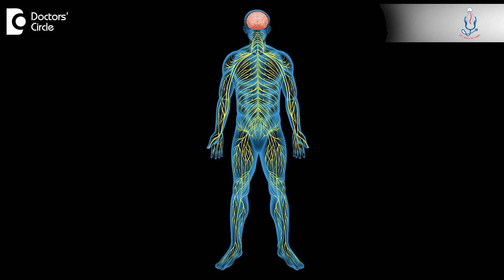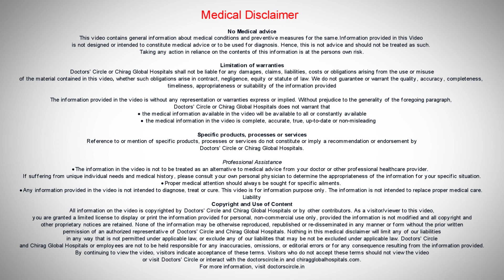Can Spine/ Back Surgery cause permanent Paralysis? - Dr. Kodlady Surendra Shetty | Doctors' Circle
Dr. Kodlady Surendra Shetty | Phone 📞 : (Online & in-person appointment can be booked online or by call) Consultant Orthopedic & Spine Surgeon | Spine Care and Ortho Care Hospital , Bangalore, India
Can we get paralyzed after spine surgery? So this is a remote possibility. We cannot say we it never happens. Maybe in one percent of the spine surgeries or less than one percent of the spine surgeries it can happen especially when the spine involved spine is a cervical region of the thoracic spine so there we get spinal cord. In lumbar region we don't have a spinal cord we have just narrow roots going down from the spinal cord above which ops at the lower border of L1 from there it is only the narrow roots which are coming out. So their total paralysis is unlikely but above that level above L1-L2 level so the total paralysis can happen. It can happen because of some injury during spine surgery or sometimes even without any injury. Once we release this spinal cord it gets widened up and in the process of widening up it loses its own blood supply because the swelling of the spinal cord blocks the vessels to the spinal cord and that can produce damage to the spinal cord and produce paralysis. Even when it happens after considerable time with the treatment this can be reversed in most of the cases but unfortunately in very few cases this cannot be reversed and they remain permanently paralyzed. But fortunately for us this percentage is very less and less than one percent.